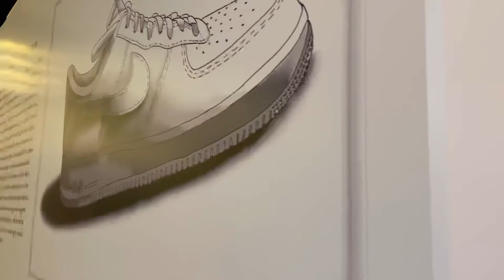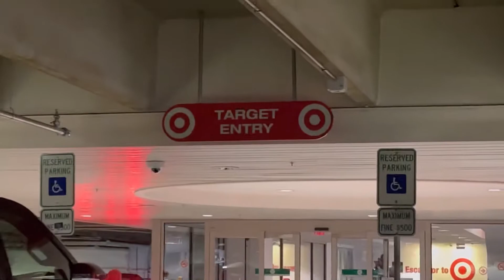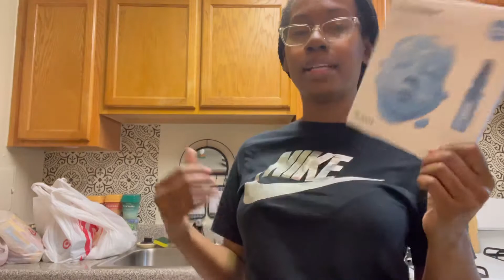Unfiltered day in the life | *my morning* | Coraline Jonesx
Hey gurl hey, come along on this Unfiltered morning Vlog with me. Remember to Stay safe & come back every week for a NEW video!!

If you live in the DMV area and would like to jazz up your event check Paparazziprobooth for their 360 photo booth machine.

Age: 29